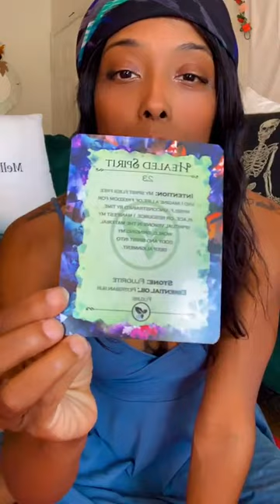🧘🏽‍♀️ Midday Meditation & Self Love LIVE | Healed Spirit | The POWERFUL Trio 11.02.2023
🧘🏽‍♀️Meditation & Self Love 🥰 Type “I Love Myself” intro he comments and enjoy!

Enjoy the replay, it will be live on YouTube shortly to enjoy anytime at your leisure. Save for later!

☀️TODAY: Healed Spirit 🥰 You are ready to RECIEVE Beautiful Soul! Take the time to get to know EXACTLY what it is you desire within. Become bodily, mindfully, and spiritually ABLE to accept it.

🧘🏽‍♀️Meditate. Listen to the messages your body, mind, and soul wish to tell you. Allow the trio to communicate amongst themselves as you observe 👁️✍🏽

Guidance: MellaMind.com/book-online